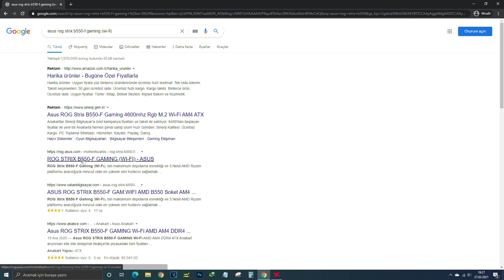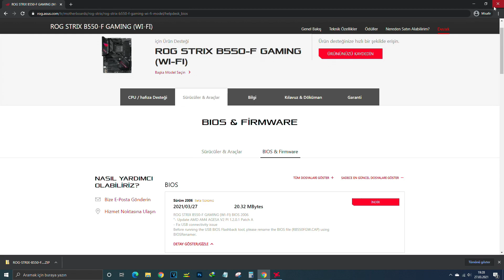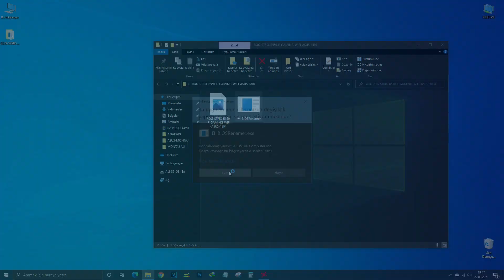ASUS ROG STRIX B550-F GAMING (WI-FI) Bios Güncelleme - Donanımsız Usb Üzerinden Flash Bellek ile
ASUS ROG STRIX B550-F GAMING (WI-FI) Anakar'ta Hiç bir Donanım takılı olmadan  Sadece Usb Üzerinden BİOS Flashback özelliğini kullanarak Flash Bellekle Bios Güncelleme işlemini en sorunsuz haliyle anlattım
Yeni bir ASUS Anakart alanların mutlaka yapması gereken bir işlem

► Anakartın Driverları ve Özel ayarları için gerekli olan ASUS Armoury Crate programının kurulumu ve yapılması gerekenleri anlattığım videoyu aşağıdaki linkten izleye bilirsiniz.

►►►► İncelediğim bu kartı topladığım bir sistemde kullandım

👀 İyi seyirler.